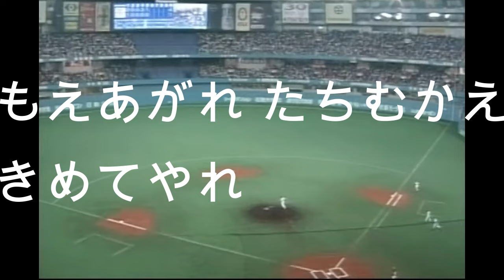【球場録音 実録】近鉄バファローズ 36 大久保秀昭 応援歌 歌詞付き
近鉄バファローズ  36 大久保秀昭 応援歌  1999年大阪ドームにて録音
この曲の変遷 安達→磯部→大久保→
グランドで大暴れ 今嵐を起こせ
燃え上れ 立ち向かえ 決めてやれ